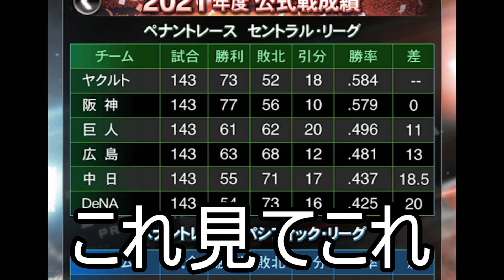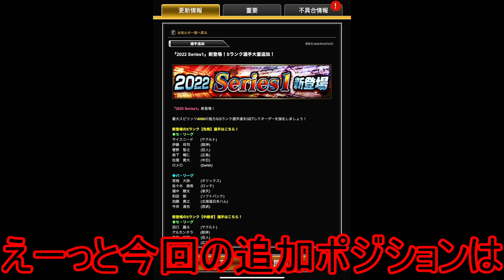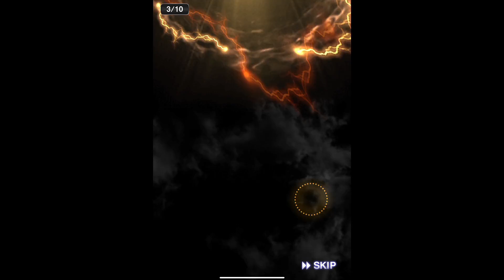【プロスピA】ついにグランドオープン！！！早々神引きを見せる男 ビシエドと大島洋平を狙う【プロ野球スピリッツA】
藤原君50％ガチャ